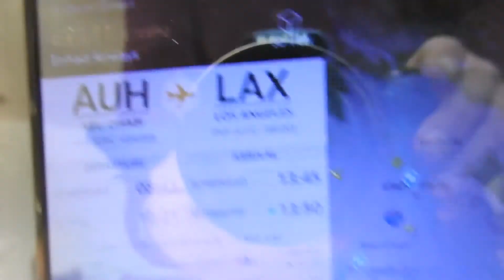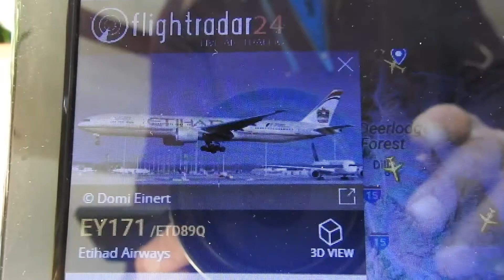Belly Spray Nozzle-Etihad Mixing In Chemicals For Another Toxic Dirty Sky Dump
Etihad EY171 Caught spraying chemicals from the belly over Wyoming. January 2018- Nikon P900